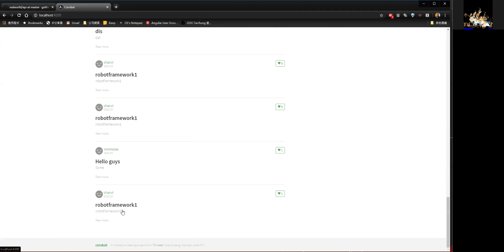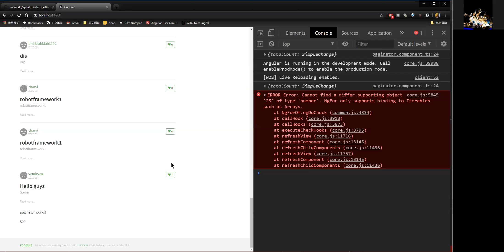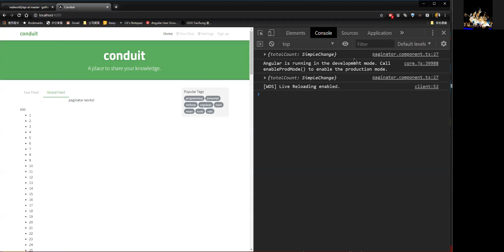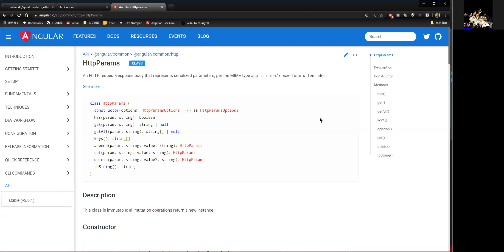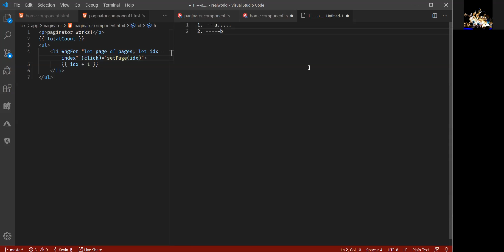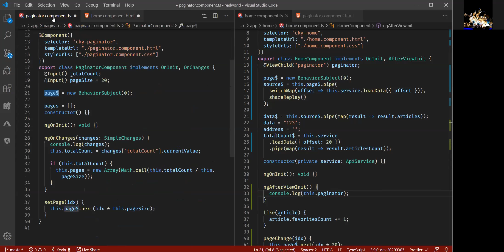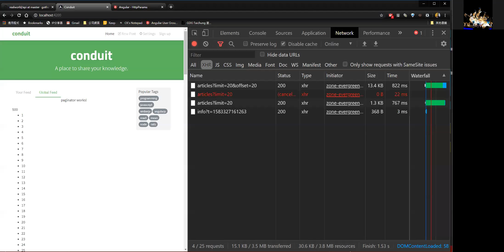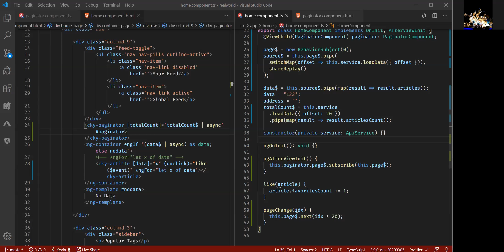[S07E05] RealWorld 篇 - Angular 學習之路 - Component 延續上集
手刻一個超簡單的分頁元件，了解元件可以如何搭配互動